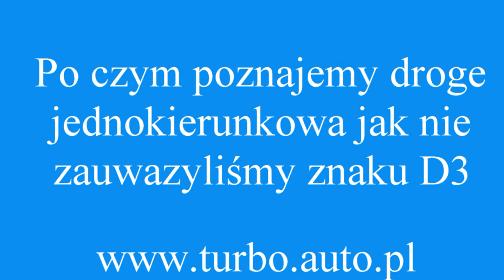Po czym poznasz jednokierunkową ? B2 tyłem do nas - ale gdzie? z Turbo Pabianice